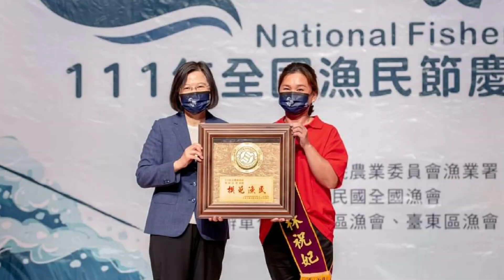時事短評-2022/09/26 牙醫師當然是醫師 蔣萬安不用道歉嗎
柯文哲化的蔣萬安